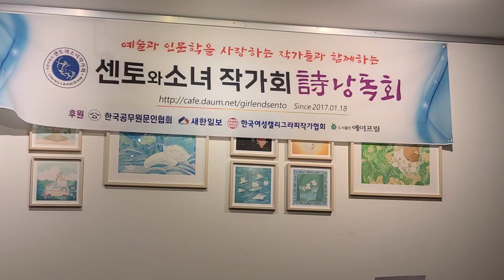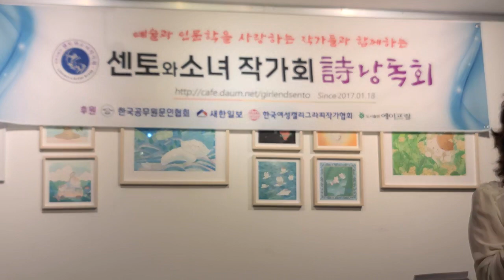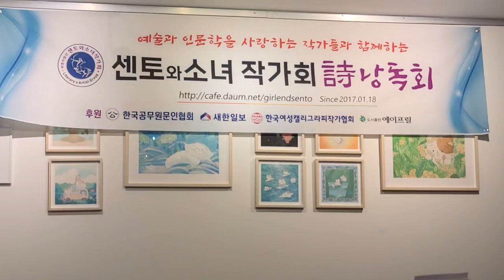제9회센토와소녀작가회_시낭송회2/4, 7월의편지, 센토앙상블,로렐라이, 신재영,박해평, 박혜련,전해주, 김병욱, 한정원